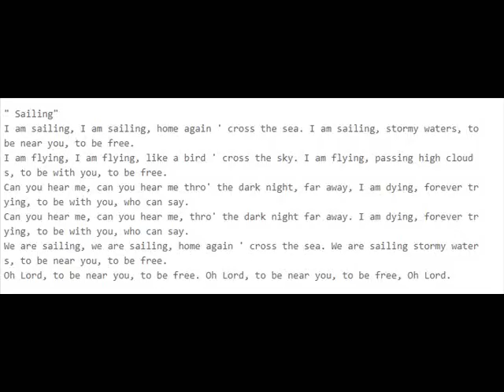I am sailing cover by Emilia 2020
cover  by  Emilia  Bulgaria , Sailing   2020

Sailing
Род Стюарт
I am sailing
I am sailing
Home again
'Cross the sea
I am sailing
Stormy waters
To be near you
'Cross the sky
I am flying
Passing high clouds
Through the dark night, far away
I am dying, forever crying
To be with you, who can say
Can you hear me? Can you hear me?
We are sailing, we are…